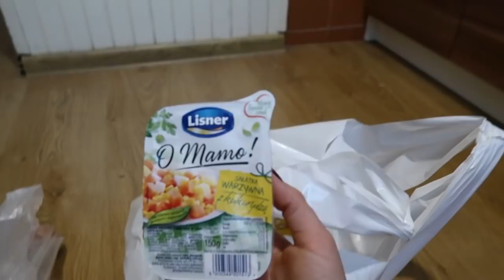PRZYJACIÓŁKA ZASKOCZYŁA MNIE VOUCHEREM NA TATUAŻ W 20 URODZINY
Nie zapomnijcie o kciukach w GÓRĘ i SUBSKRYPCJI jeśli filmik się Wam spodobał :)

SKRYTKA POCZTOWA :

Maria Szkudlarz
skrytka pocztowa nr 10
63-400 Ostrów Wlkp. 1

Tu mnie znajdziecie :

♥ Grupa na Facebooku - RYSIONATORS (pisane capslockiem)

NAGRYWAM : Canon g7x mark 2, Samsung nx3000

MONTUJE W : iMovie